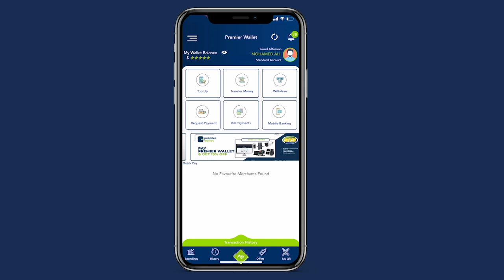Ra'iisul Wasaare Rooble oo kulan la qaatay taliyeyaasha ciidamada qalabka sida.